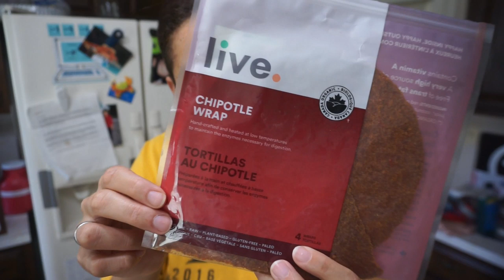2019-09-18 WIEW (Keto Full Day of Eating)